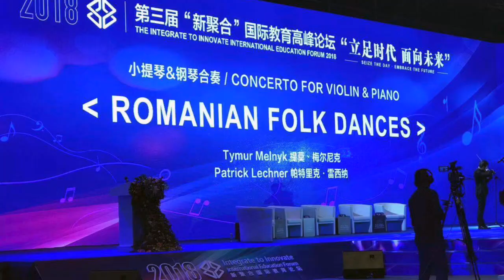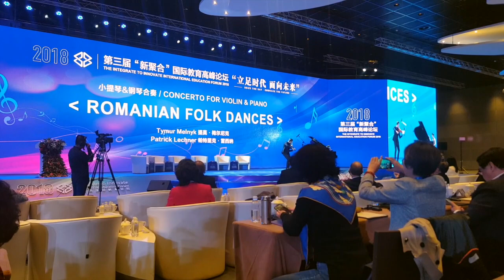Romanian Folk Songs Concerto by Violinist Tymur Melnyk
ROMANIAN HUB is the Ultimate Romanian Language Learning Portal which brings you fun, informative, and engaging video lessons.

Austrian/Ukrainian violinist Tymur Melnyk played, in the accompaniment of Patrick Lechner on the piano, Romanian folk songs at “The Integrate to Innovate International Education Forum 2018” in Dalian, China.